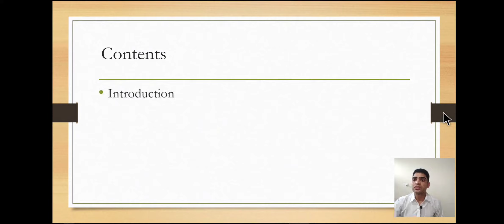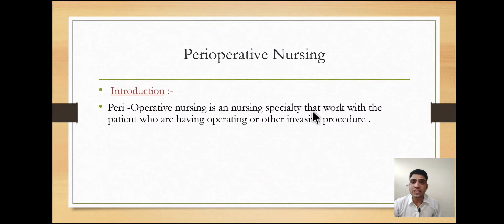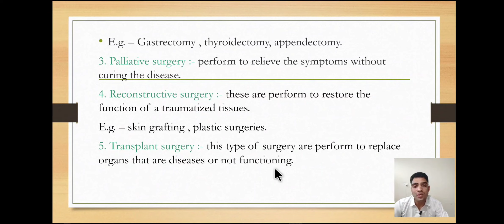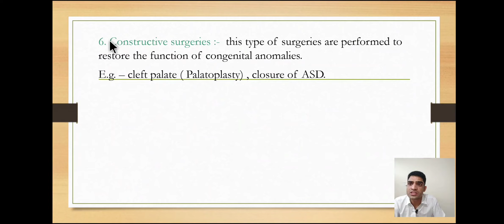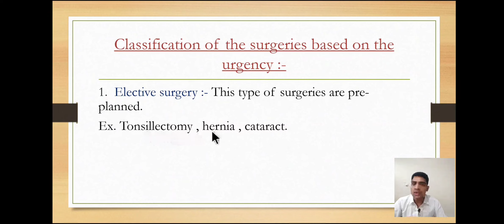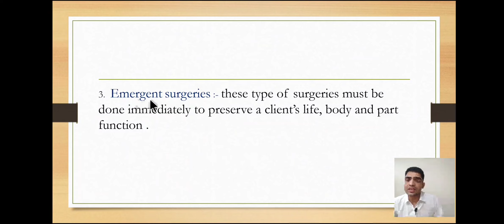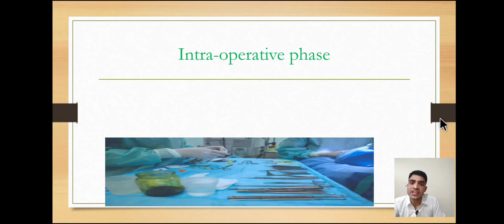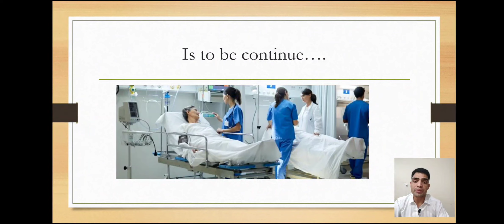Perioperative Nursing part - 1#nursing#aiimsexam#norcetexam preparation#ytubeshorts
Perioperative Nursing#medicine#nursing#aiimsexam#norcetexam preparation#youtubeshorts contentcreator nursingexamprepration criticalcaremedicine critical care Nursing ache ache video